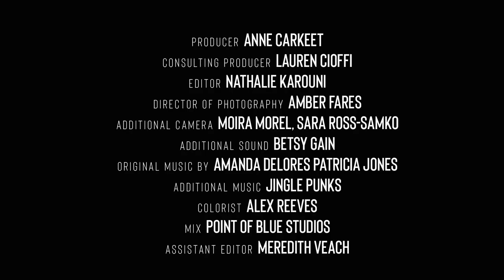Passing | Episode 6: For the Culture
Two years into her journey to bring the branches of her family back together, Robin reflects on what it means to be black in America and the power conferred by the assumption of whiteness.

Directed by Robin Cloud

PASSING:
For decades, African American comedian and filmmaker Robin Cloud had heard tales about the “Nebraska cousins,” a branch of her family that moved away from the East Coast to pass for white in the rural Midwest. In this six-part series, Cloud attempts to find and understand the motives of the relatives who left everything and everyone else behind, and documents how their progeny grapple with the revelation that they aren’t who they thought they were.

Topic is an ambitious entertainment & storytelling studio from First Look Media, dedicated to working with creators at the forefront of culture.